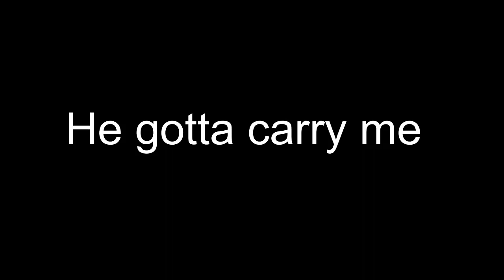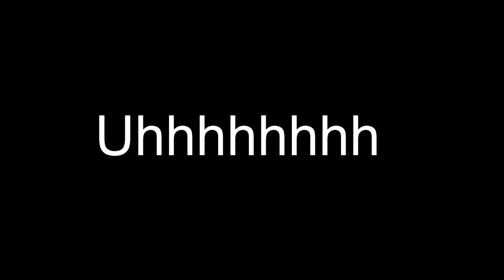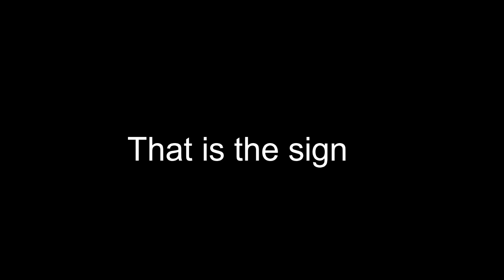We fought " Youtubers"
We love Fortnite